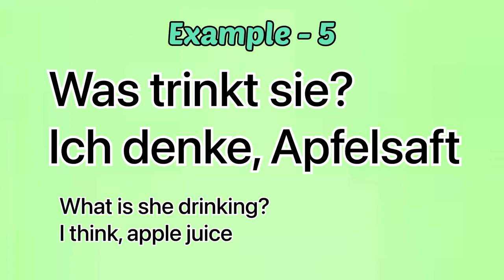28 July 2023